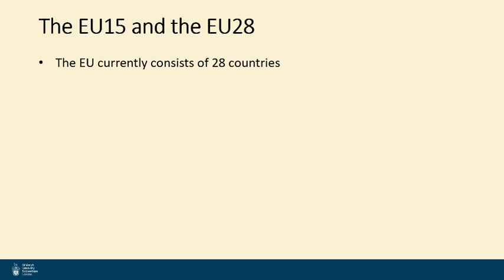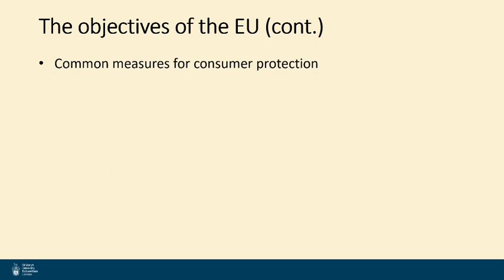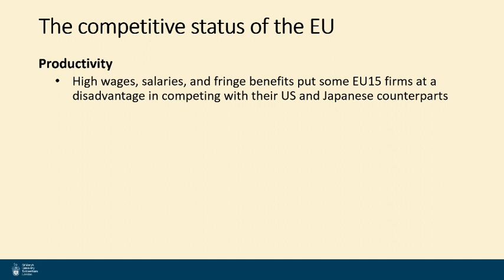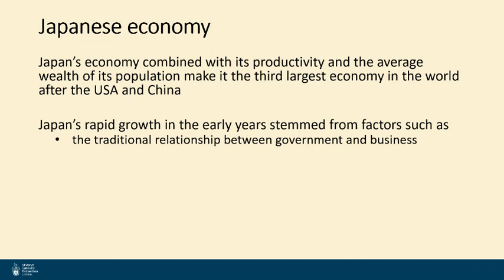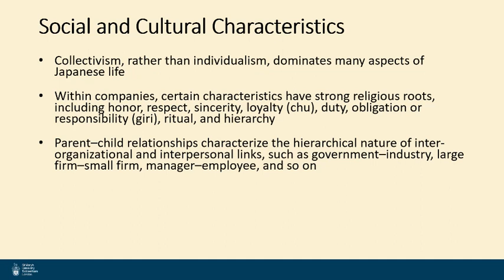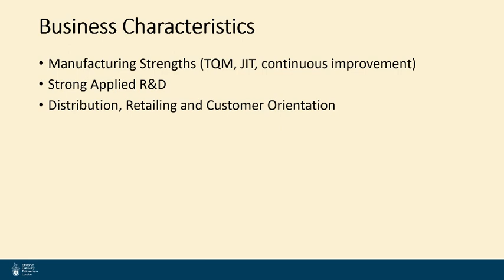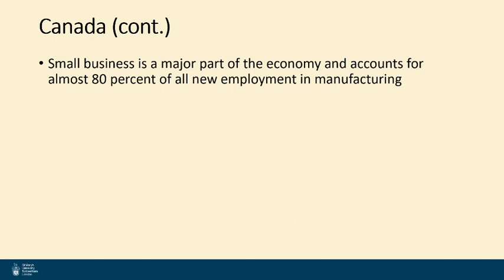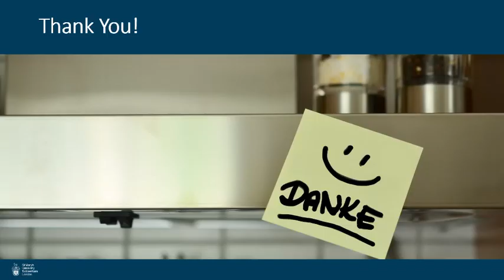BA International Business Management: EU, Japan, North America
By the end of this session you will be able to:
- Describe the Single European Market and the competitive status of the EU in relation to other triad members
- Examine the underlying factors that contribute to the distinctiveness of Japan as a business centre

If you have any questions about studying International Business Management at university level, please do visit our